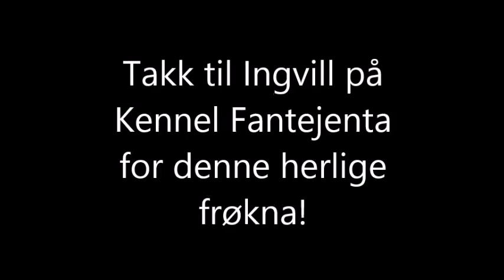Norsk Buhund, Fantejentas Berthea, "Gulla" er 4,5 mnd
Litt Gullatrening :-) Hun er utrolig arbeidsglad - her er det jeg som er begrensningen :-) Fineste jenta!